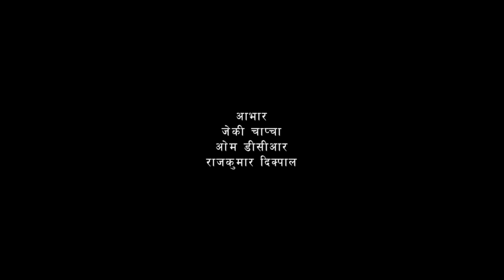Chhintang kanda song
खोकु , छिन्ताङ  र आँखीसल्लामा १६ जना मारिएका २०३६ सालमा मारिए  । उनिहरु सशहिद भएकी भएनन ?  शहिद हुँदा पाउनु पर्ने आत्मसम्मान कहिल्यै पाएनन ।  शहिद त भए पार्टीको लागि भए कि देशका लागि भए ? शहिदको बलिदानले ल्याएको प्रजातन्त्रको उपभोग उनिहरु जस्ता नेपाली जनताले भोग्न पाएकाछन की छैनन ? शहिदको बलीदानमा टेकेर नेता बनेकाहरु आफै माथी उठे तर उठाईएकाहरुलाई दवाई राखे जसलाई शहिद घोषणा गरे पनि शहिद भन्न अन्कनाई रहेको अवस्थाछ ।